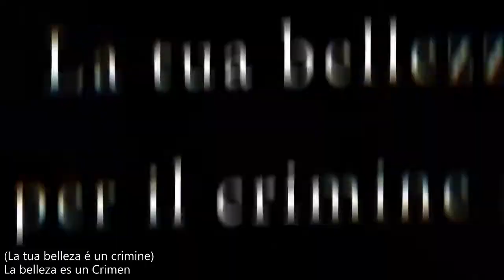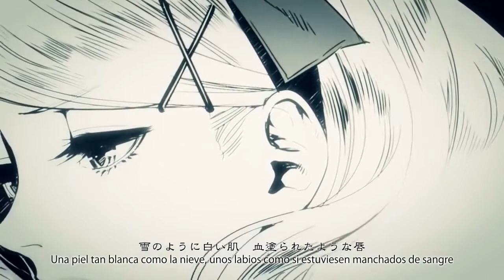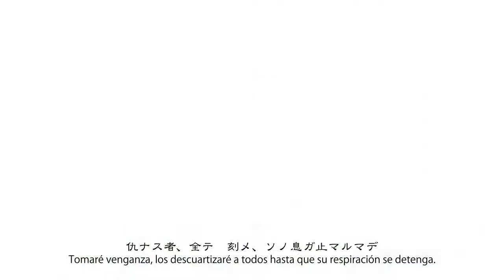【VF1鳥子・ハル・VF2アルマジロ】赤と白と黒の系譜 (Genealogy of Red, White, And Black)【VOYAKILOIDカバー】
► Para estrear o novo V5 da Haru Yonne :D

⋆★⋆ Video and song credits ⋆★⋆

◘ Song title: 赤と白と黒の系譜 (Aka to Shiro to Kuro no Keifu); Genealogy of Red, White, And Black
◘ Singer:
 ○ Yonne Haru (ヨ音ハル)
 ○ VF1 (虹音鳥子)
 ○ VF2 (虹音アルマジロ)
◘ Producer: Hitoshizuku-P, Yama△
◘ Video/Illustrator: Suzunosuke, TSO, VAVA
◘ VSQ/VSQx/UST: Lucifer/Sahara
◘ Tuning: Lucifer/Sahara
◘ Instrumental: Hitoshizuku-P, Yama△
◘ Mix: PSiCO
◘ Cover made by: PSiCO

⋆★⋆ Voicebank/Character ⋆★⋆

◘ VOCALOID/UTAU (Product's name):
 ○ MEGPOID V4 & 音街ウナ V4 - Internet Co. Ltd.
 ○ VY1V4 - YAMAHA Corporation
 ○ VY2V3 - YAMAHA Corporation
◘ VOCALOID/UTAU (Character's name):
 ○ Gumi & Una Otomachi
 ○ VY1 (Mizki)
 ○ VY2 (Yuma)
◘ VOYAKILOID credits:
 ○ Haru Yonne by OinuKori
 ○ Toriko Nijine (VF1) by REVolution-CULture (Piko Kagamine)
 ○ Arumajiro Nijine (VF2) by REVolution-CULture (Piko Kagamine)

⋆★⋆ Members ⋆★⋆